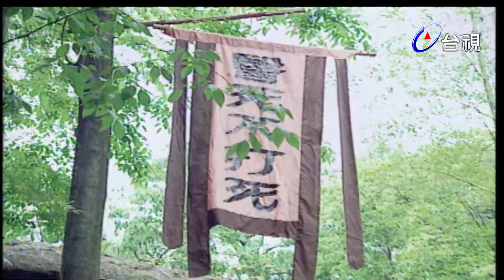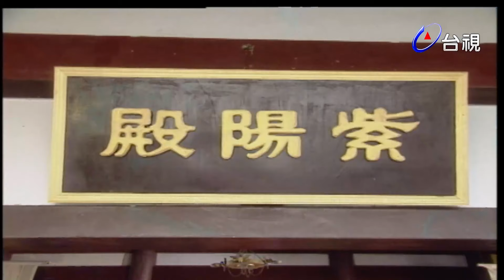白髮魔女 第 07 集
明朝萬曆四十三年，聞名江湖的女俠盜玉羅剎練霓裳，與武當弟子卓一航，不顧師門恩怨相愛情深，因此遭受同門無情的誣陷與打壓．兩人歷經生死，不但武藝大進，相愛更深．萬曆駕崩，光宗繼位，遭奸宦魏忠賢所害，另立朱由校繼位掌控朝廷，並與女真大金可汗努爾哈赤勾結，欲顛覆朝廷，自立為皇，女真密使慕容沖為練霓裳師兄，為了統一武林，協助女真人入侵中原，乃用計破壞卓一航與練霓裳感情，致使練霓裳一夜白頭，憤走塞外．癡情的卓一航遠走塞外尋找，歷經慕容沖的破壞與謀害，這一對苦命鴛鴦誤會冰釋，聯合江湖英雄，在山海關大破女真可汗，使皇太極一時無法入侵中原．奸宦魏忠賢在熹宗駕崩後，被新皇崇禎賜死，自縊而亡，但崇禎受奸臣所惑，將明朝大將袁崇煥賜死，大明江山從此瓦解．卓一航與練霓裳在對國事失望後，雙雙退隱江湖，安享神仙眷侶的生活．